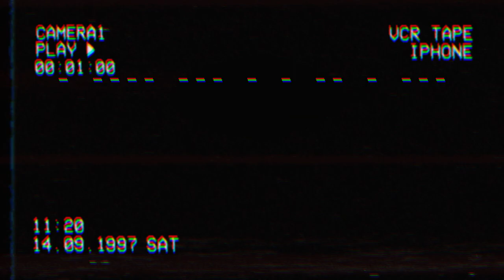THIS WAS INSANE | Lethal Company in a Nutshell 7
I didn't like the coil head